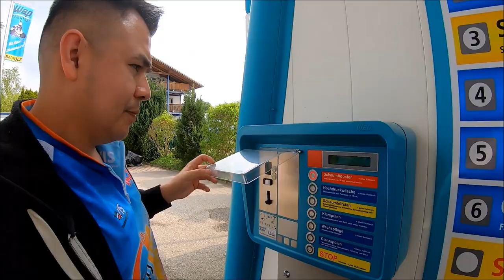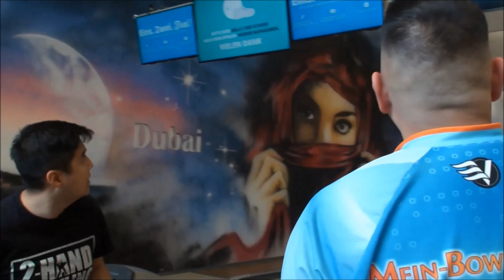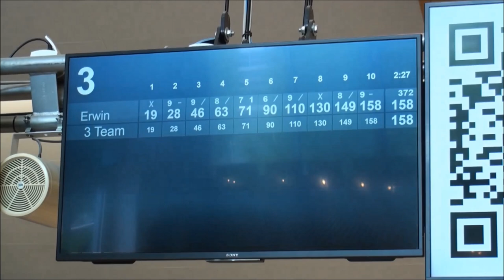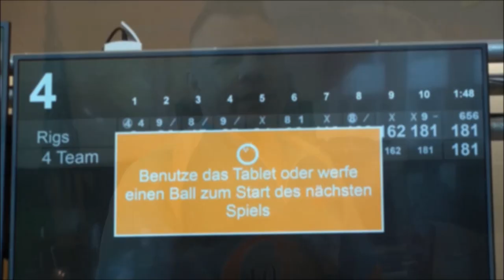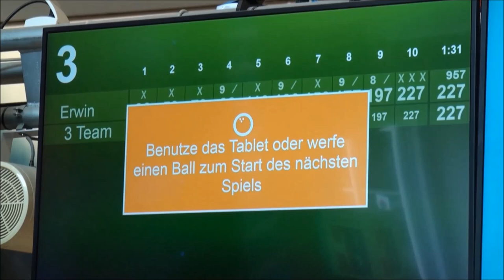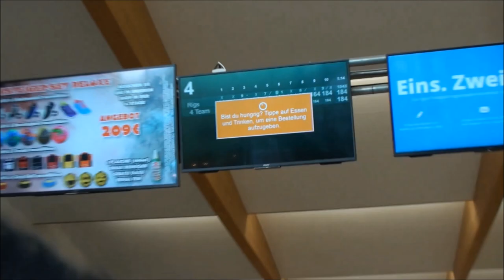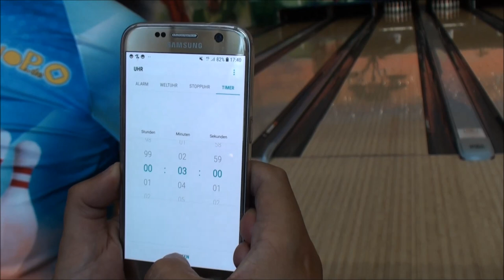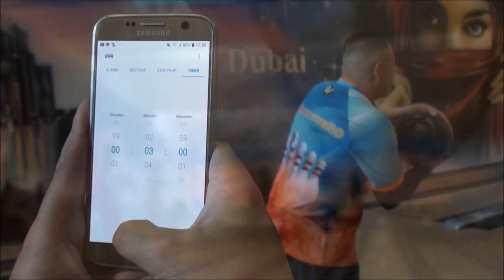Vlog #071 Dream Bowl Palace 23.05.2023 + Bowling Strike Derby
Willkommen liebes Bowling Universum, im Vlog #071 ist es endlich wieder soweit! Rigs gibt nach 10 Monatiger Pause sein Bowling 🎳 Comeback. Mal schauen wie es laufen wird. Und außerdem gibt es wieder eine Strike Derby. Wer wird dieses mal das Duell für sich entscheiden? Schaut's euch an 👍